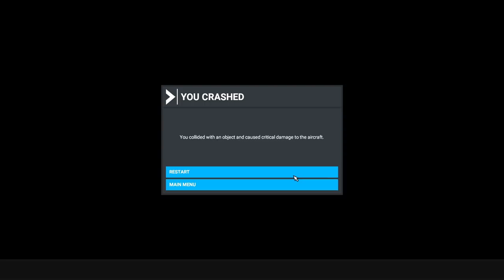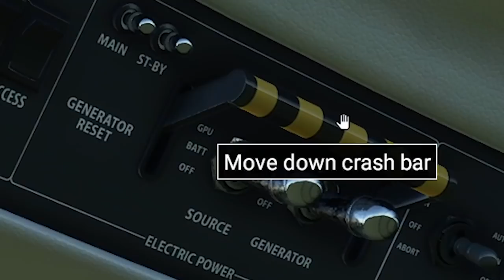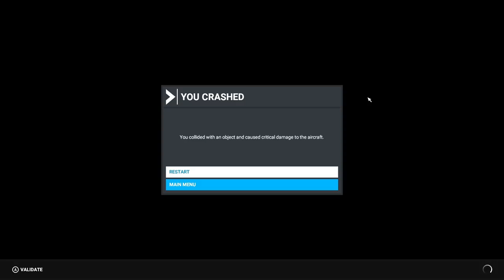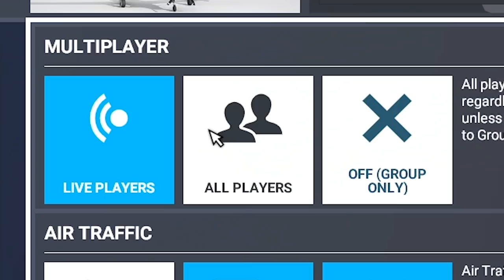Using A Poor Understanding Of Physics to Play Microsoft Flight Simulator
I shouldn't have been entrusted with human lives or my own